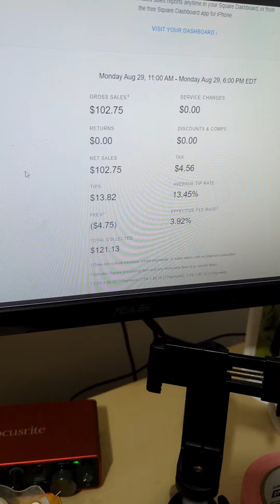road to 1k 🍜 of ramen 353 to go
road to 1k 🍜 of ramen. 353!! dramaoil found at top of my page 😈🥢🔥🍜tenmomi